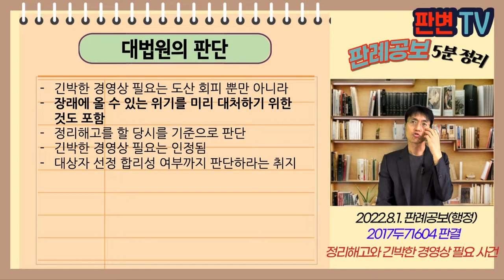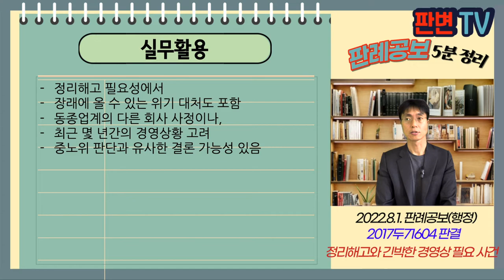정리해고와 긴박한 경영상 필요 사건 [22.8.1.자 판례공보(행정)]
정리해고와 긴박한 경영상 필요 사건
별 3개

2022.6.9. 선고 2017두71604 판결
부당해고구제재심판정취소

원고 회사(상고인)
피고 중앙노동위원회

파기환송

원고는 강관제조회사, 참가인들은 노조 부위원장, 사무국장 등
원고는 15.4.30. 회계법인으로부터 경영진단보고서 받음
생산직 인력 248명에서 65명으로 축소 제시받음
원고는 구조조정 계획을 공고
원고의 사무직 1명, 임원 6명 퇴직, 생산직 137명 사직(1차)
2차 경영진단결과 생산직 86명을 65명으로 축소 제시받음
원고는 참가인 5명을 해고대상자로 선정통보
중노위는 긴박한 경영상 필요 있으나, 합리적 대상자 선정이 아니라고 구제결정
원심은 긴박한 경영상 필요 없다며 부당해고 인정

긴박한 경영상 필요의 판단 기준

긴박한 경영상 필요는 도산 회피 뿐만 아니라
장래에 올 수 있는 위기를 미리 대처하기 위한 것도 포함
정리해고를 할 당시를 기준으로 판단
긴박한 경영상 필요는 인정됨
대상자 선정 합리성 여부까지 판단하라는 취지

실무활용
정리해고 필요성에서
장래에 올 수 있는 위기 대처도 포함
동종업계의 다른 회사 사정이나,
최근 몇 년간의 경영상황 고려
중노위 판단과 유사한 결론 가능성 있음